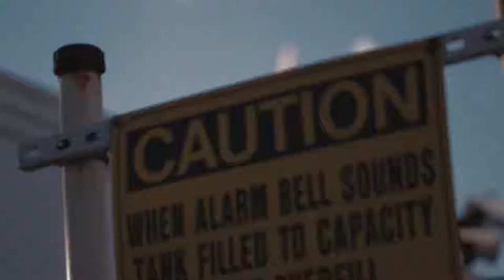11 Bewafa Pavvan & Manav ft PAV YouTube